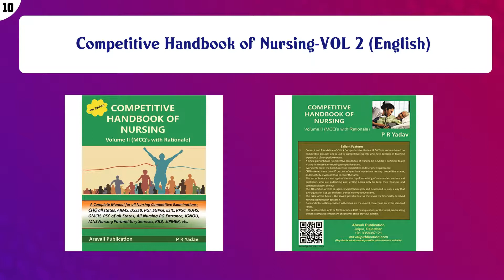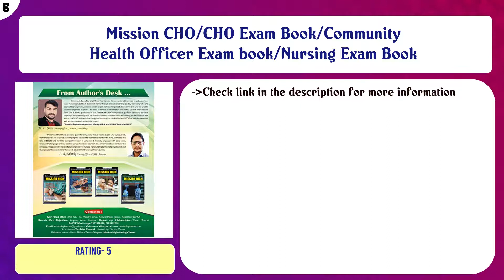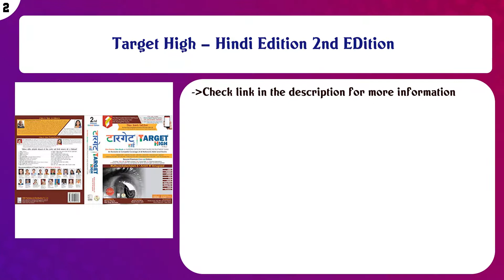Top 10 Nursing Exams Books to buy in India 2021 | Price & Review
Top 10 Nursing Exams Books to buy in India

Find the links below to buy these products:

List of top Nursing Exams Books:
Competitive Handbook of Nursing-VOL 2 (English)

Competitive Handbook of Nursing-VOL 1 (English)

Indian Army Military Nursing Service B.Sc (Nursing) 2020

Comprehensive Guide For nursing Competitive Exam 5th ed 2020

Key to Success Staff Nurses Recruitment Exam (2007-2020)

Mission CHO/CHO Exam Book/Community Health Officer Exam book/Nursing Exam Book

Staff Nurse Recruitment Exam (Latest) with Over 3200 MCQ's + 7 Model Test Papers Useful in All Exams

OET 2.0 UPDATED PRACTICE BOOK FOR NURSES with Audio CD.

Target High – Hindi Edition 2nd EDition

2nd Edition Advanced Nursing Practise

Content of this Video:
10 best products to buy Nursing Exams Books India

Top rated Nursing Exams Books in India